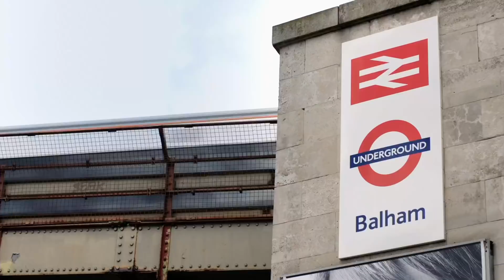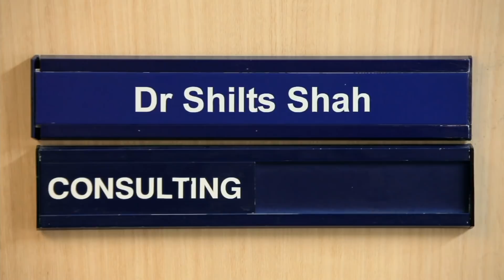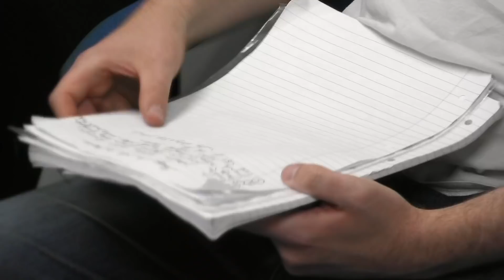Ear Complaints | FULL EPISODE S03E012 | GPs: Behind Closed Doors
In this episode of GPs: Behind Closed Doors, the surgery has multiple patients come in with various ear complaints, one patient has his ears irrigated by care health assistant Paa Siaw. The patient can’t believe how much clearer his hearing is afterwards.

Welcome to GPs Behind Closed Doors, bringing you highlights and full episodes from the show.

GPs Behind Closed Doors is an observational documentary that welcomes viewers into an exclusive look at the every day lives of doctors at different medical practices.